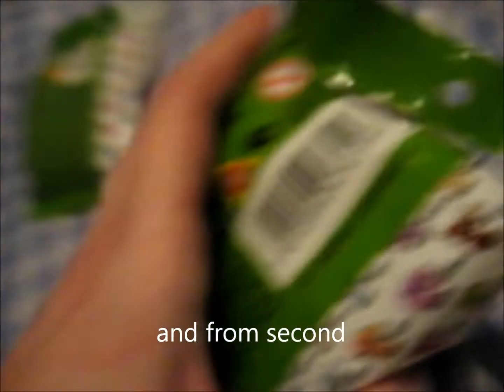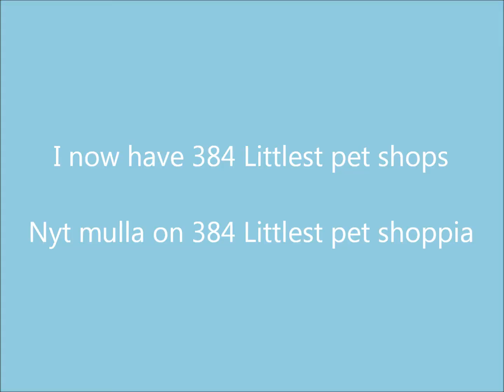3 New Littlest pet shop blind bags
Got these yesterday but forgot to upload this video XD but here it is now
Hankin nää eilen mutta unohdin ladata tän videon XD mutta tässä se nyt on